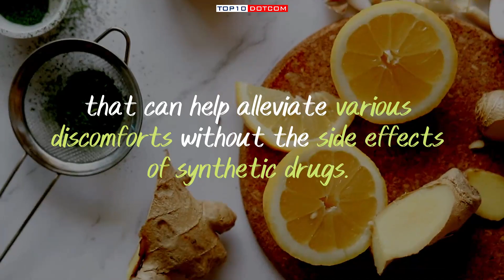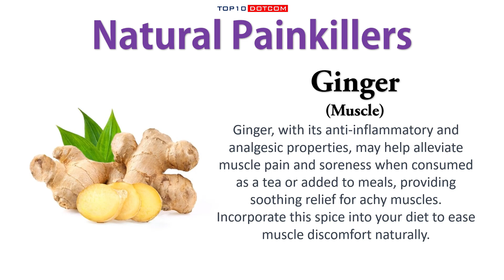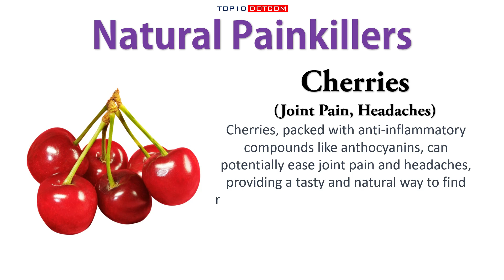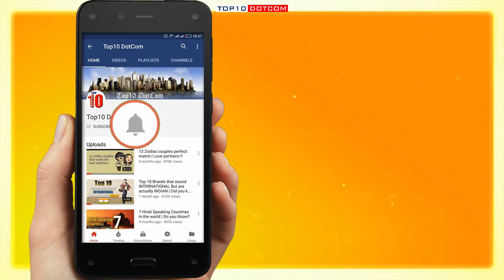😲Healing Naturally: Try These Natural Painkillers